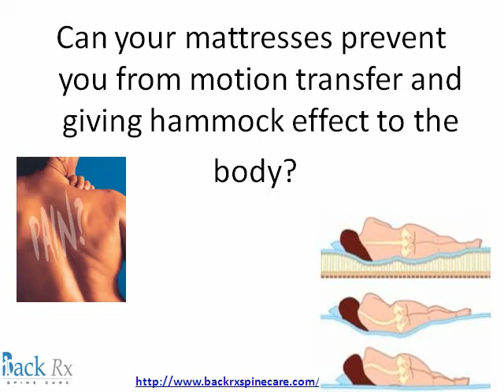MATTRESS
The surface we sleep on play an important part in determining how we feel when we wake up the next morning. Ignoring this may mean, perpetuating episodes of back pain. The material used to make our mattress for back pain absorb the motion and redistribute weight in order to relieve pressure at pressure point and improve circulation. We are one of the finest dealers for mattress for back pain. we offer these products at competitive prices We are engaged in offering a wide range of ergonomic mattress for back pain to our most valued clients